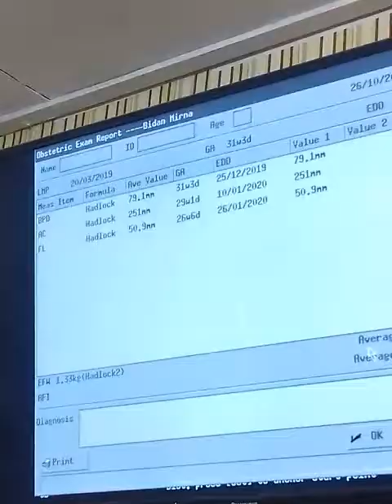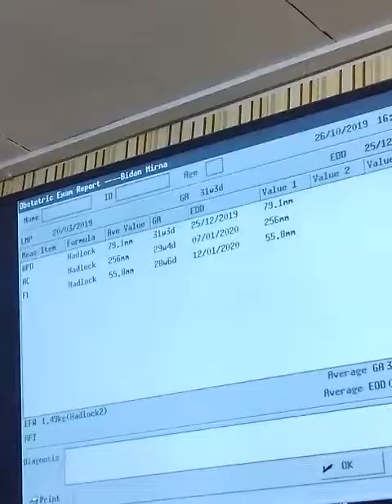USG Anak pertama Banjarmasin 19.10.2019